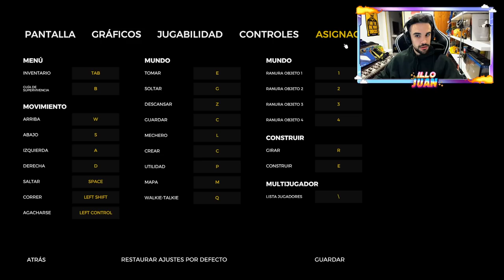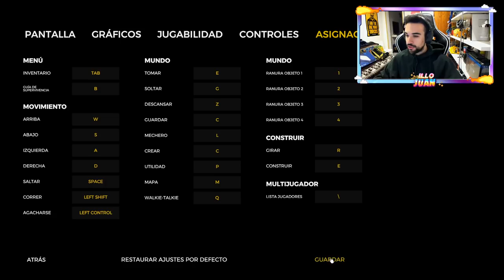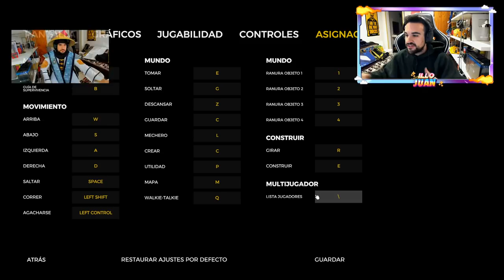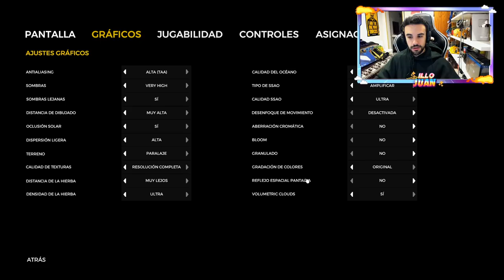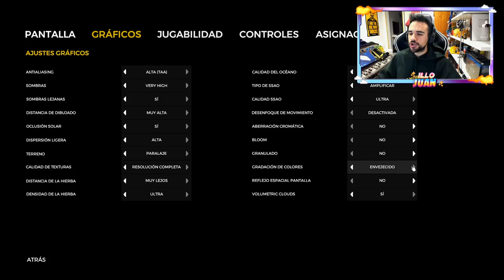illo el campo k bonito - The Forest #2